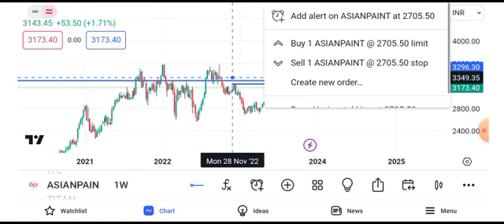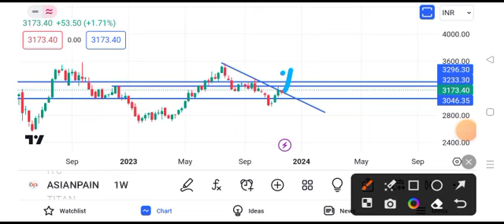asian paints share latest news || asian paints share target